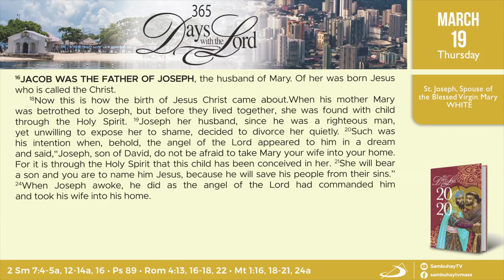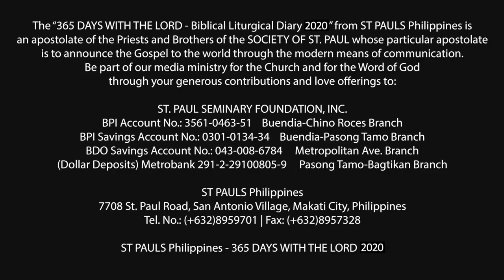365 DWTL | Solemnity of St. Joseph, Spouse of the Blessed Virgin Mary | March 19, 2020